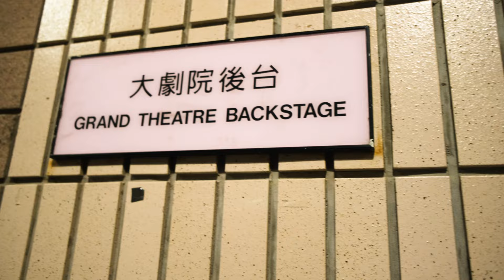Making of Opera: 𝑳𝒂 𝑩𝒐𝒉𝒆̀𝒎𝒆 《波希米亞生涯》2023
Our cast, chorus, and children chorus members are working very hard rehearsal to produce a perfect show for you all. Go behind the scenes with Opera Hong Kong and discover what it takes to bring an opera classic set in 19th century-Paris to contemporary Hong Kong!
我們的歌唱家、合唱團和兒童合唱團成員正密鑼緊鼓排練，他們將於香港文化中心大劇院為大家帶來完美的演出！與香港歌劇院一起走進幕後，探索我們的團隊如何將這部 19 世紀巴黎的歌劇經典帶到當代香港！

𝗚𝗿𝗮𝗻𝗱 𝗢𝗽𝗲𝗿𝗮 𝗶𝗻 𝗙𝗼𝘂𝗿 𝗔𝗰𝘁𝘀 : 𝐏𝐮𝐜𝐜𝐢𝐧𝐢’𝐬 𝑳𝒂 𝑩𝒐𝒉𝒆̀𝒎𝒆
四幕歌劇: 浦契尼《波希米亞生涯》
Performed in Italian with Chinese and English Subtitles 意大利文演唱，中英文字幕
🗓 Date 日期: 12-15/1/2023 (Thur- Sun)
🕒 Time 時間: 7:45pm
🏛️ Venue 場地: Grand Theatre, Hong Kong Cultural Centre 香港文化中心大劇院